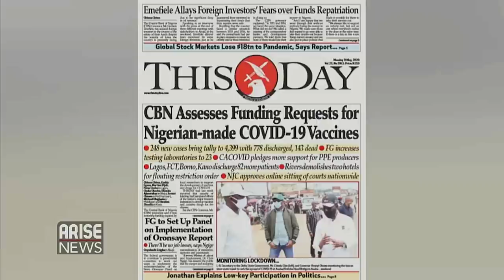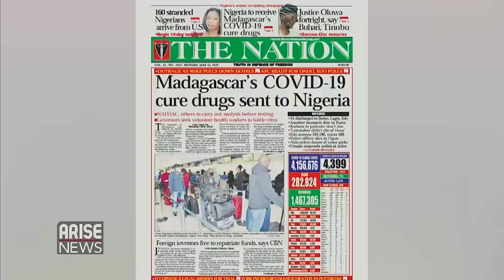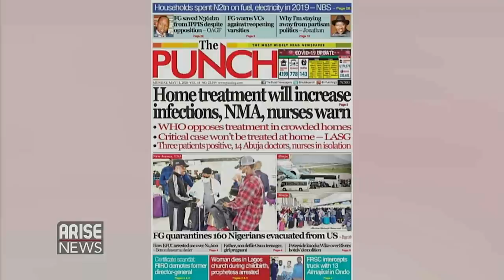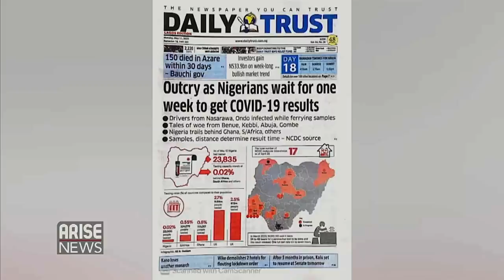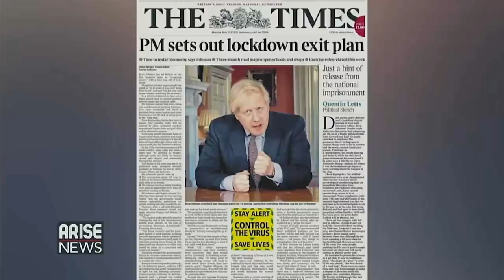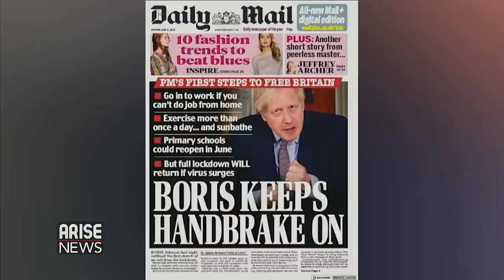CBN Funds for Nigerian-Made Covid-19 Vaccines Research - Newspaper Review with Emmanuel Efeni